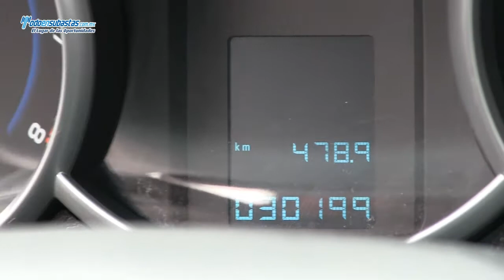CHEVROLET Cruze Paquete M A/A CD Rines de Aluminio / 2012